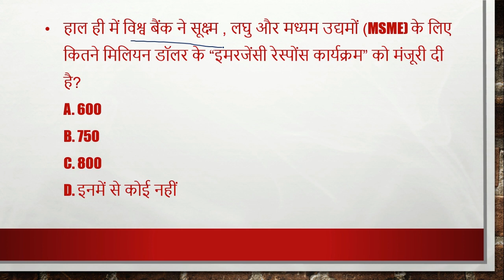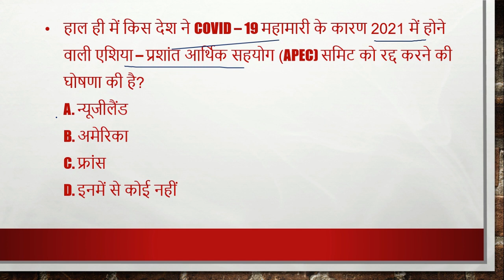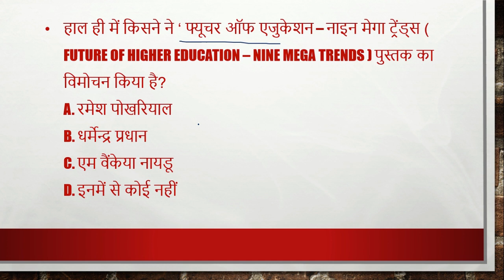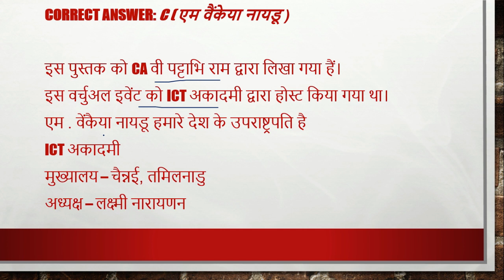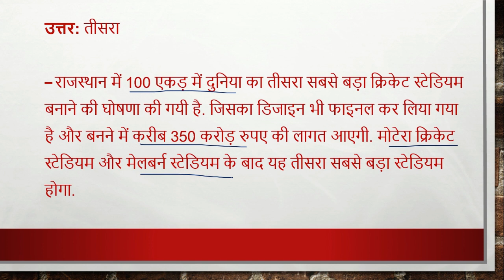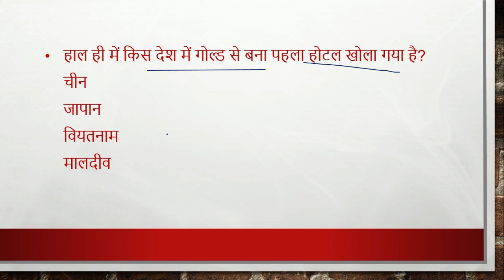6 july, 2020 | Daily Current Affairs | Today Current Affairs CurrentAffairs2020|upsc|uppsc|mppsc